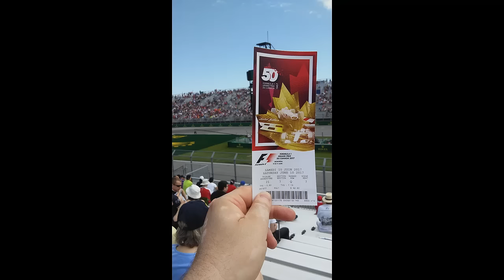TD LEARNERS - VENTRILOQUIST - PHOTO - RACECAR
HERE YOU WILL SEE A PHOTO OF RACECAR